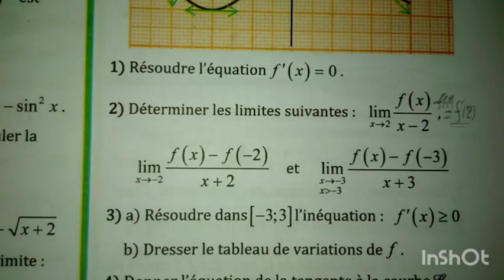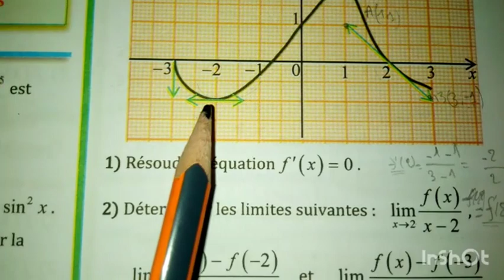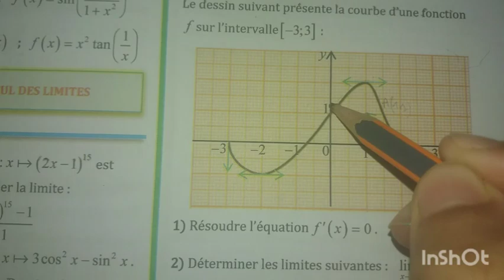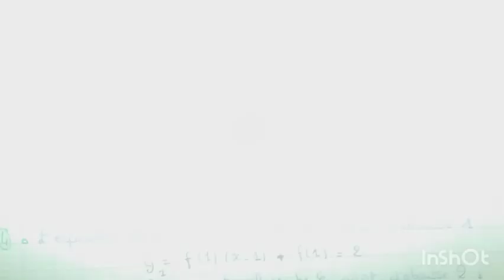Exercice 22 Page 127 AL MOUFID 2BAC Dérivation